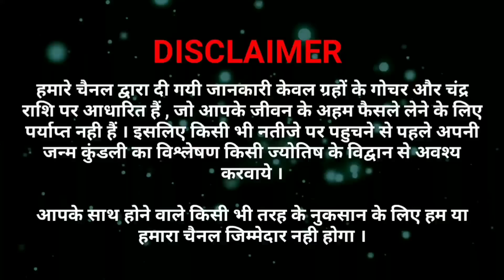कार्तिक मास भाग-11 की कथा सुनने से छप्परफाड़ बरसेगा रुपया,पैसा व भरपूर प्यार,जीवन बनेगा खुशहाल🌈💎🚩